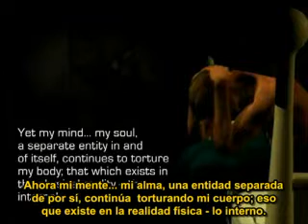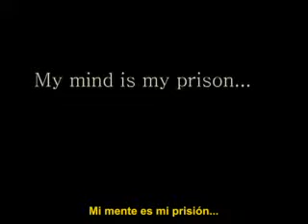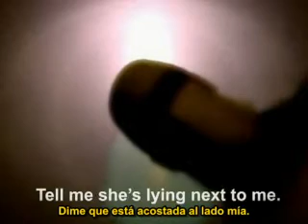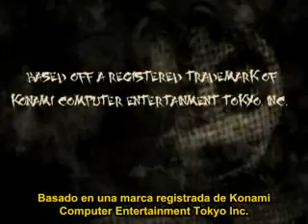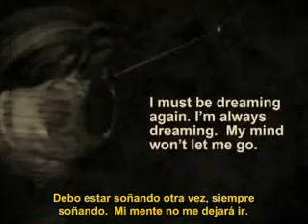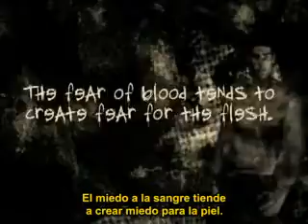SH No Escape 1: El despertar de los Inquietos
Silent Hill No Escape es una serie CG realizada por Nick Greenlee basada en la saga Silent Hill. En ella, su protagonista, Michael, intenta encontrar el inicio de sus orígenes y todo lo que le está ocurriendo. Sin duda una serie que no dejará indiferente a nadie y que os sorprenderá con su final. SH: No Escape es un producto de fans para fans, no se trata de ninguna serie de pago ni nada por el estilo. Tanto su creador como Silent Hill Spain (subtítulos) realizan un proyecto totalmente altruista.